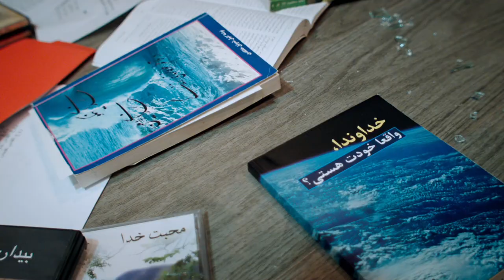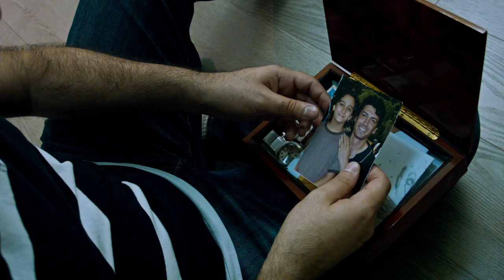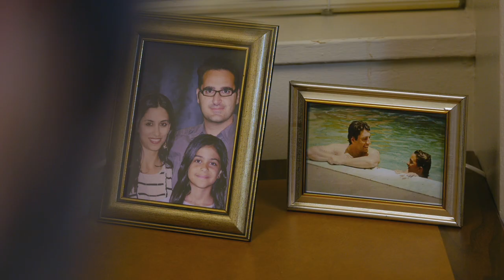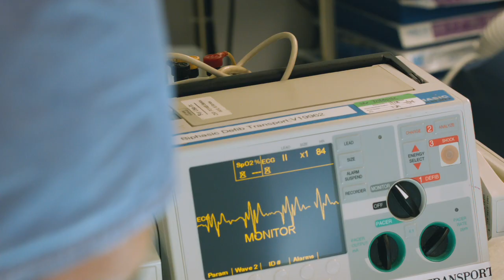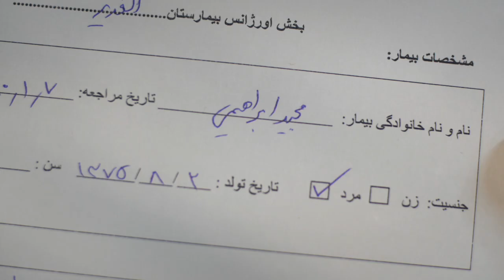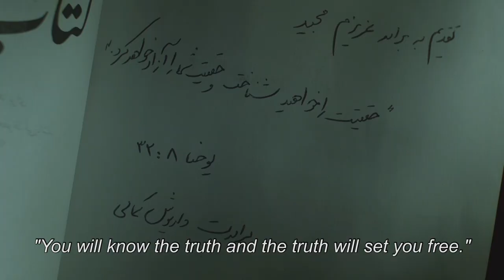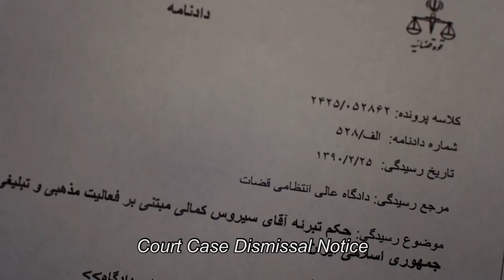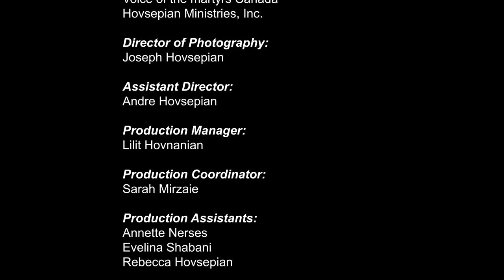Closure | Full Movie | Toktam Aboozary | Andre Hovsepian | Ryan Sadaghiani | Danny Simonzad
An unexpected event unravels as a group of Iranian intelligence officers raid Dr. Dariush's home. Cyrus, the doctor's son, filled with resentment and bitterness, is unable to cope with the past and push forward. At the turn of events, Cyrus finds himself face to face with his father's killer, now leaving him with a unique opportunity to seek vengeance or redemption.

Closure is a film inspired by true stories of Iranian Christian martyrs. The loss of a family member, desire for revenge, and struggle to forgive is not a foreign concept to the director of "Closure" Joseph Hovsepian and lead actor Andre Hovsepian, as they had to confront their own father's brutal death by extremist groups in Iran in 1994. "Closure" is a story of discovering redemption in the midst of struggle, and is based on recent events taking place in Iran.

Director: Joseph Hovsepian
Writer: Joseph Hovsepian
Starring: Toktam Aboozary, Andre Hovsepian, Ryan Sadaghiani, Ulka Simone Mohanty, Danny Simonzad, Allen Taberdar